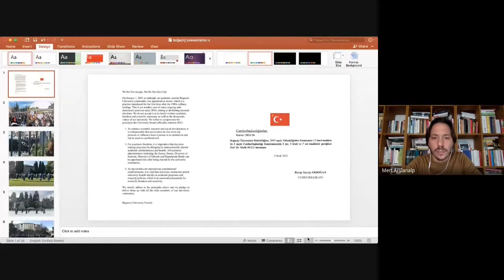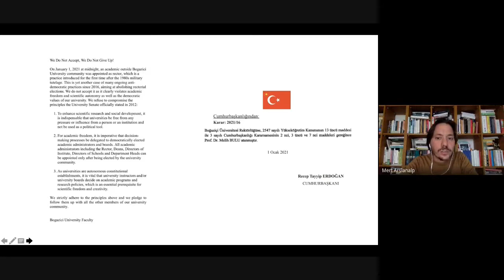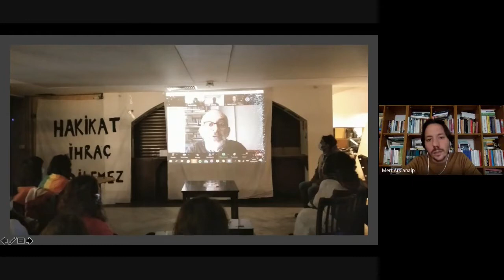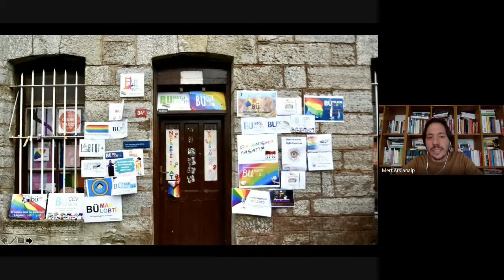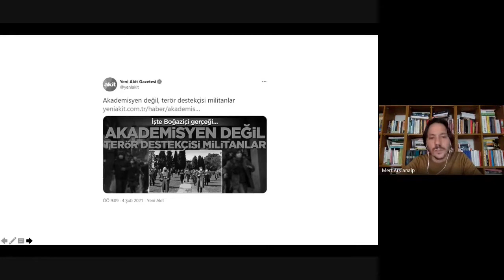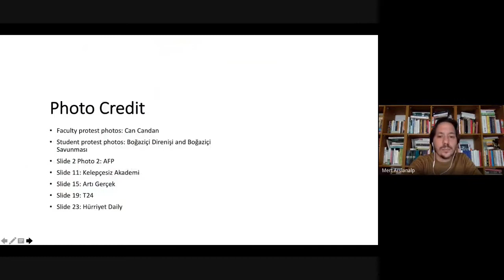Boğaziçi University protests: An Unexpected Challenge to Authoritarianism - Part I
This is the first part of the event recorded March the 1st with the interventions of Zeynep Gambetti and Mert Arslanalp.

In conversation with Prof. Donatella Della Porta:

Zeynep Gambetti, an independent scholar who worked as an Associate Professor of political theory at Bogazici University.
Mert Arslanalp, an Assistant Professor at the Department of Political Science and International Relations at Boğaziçi University.
Oğulcan Yediveren, a graduate student at Bogazici University Social Policy program and an activist of LGBTQ+ rights in Turkey.

Abstract
On January 1st, at midnight, Melih Bulu was appointed as the new rectorate for Boğaziçi University. This top-down assignment bypassed regular selection processes and violated the autonomy of the university, as well as academic freedom. Since that day, a growing protest wave erupted among students across the country, in alliance with LGBTQ+ and women’s movements. Students, academics, alumni, and administrative staff have been rejecting this decision and have shown civil disobedience with various forms of protest on campuses and streets. Since the 2016 coup attempt, which formally introduced a single-ruler system and imposed a state of emergency on all spheres of life, the intergenerational and widespread protests in solidarity with Bogazici university can be considered the most influential popular unrest within the past five years. Hosted by COSMOS and supported by SAR Italy, Donatella della Porta (Scuola Normale Superiore) will be in conversation with Bogazici academics and students, Zeynep Gambetti, Mert Arslanalp, and Oğulcan Yediveren who all are participating in the protests. This roundtable will discuss the emerging and recurring types of protests, the changing and evolving political context in which the current protests take place, and reflect on the legacy of the past, to finally address the question to what extent the Bogazici protests pose an unexpected challenge to authoritarianism in Turkey.